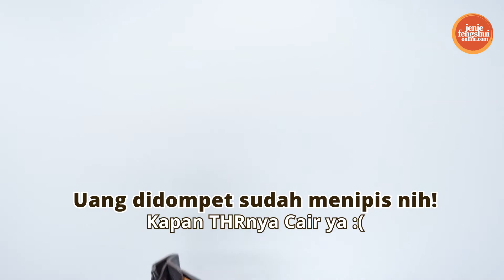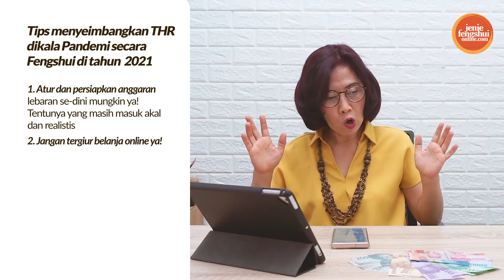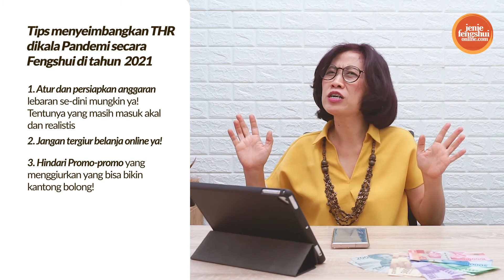THR MANA THR MANA? TERNYATA BISA GAK DAPET THR TAHUN INI! ALAMAK!!!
Yuk kita simak THR MANA THR MANA? TERNYATA BISA GAK DAPET THR TAHUN INI! ALAMAK!!!